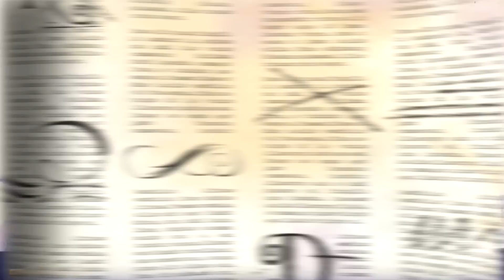Le rendez-vous | Ever After High™